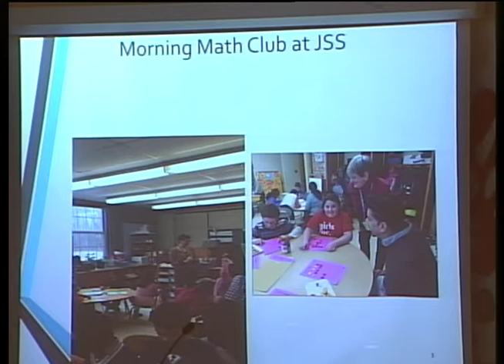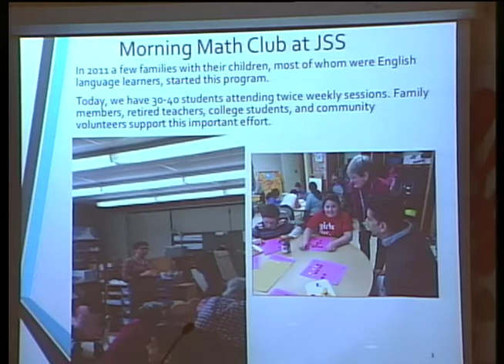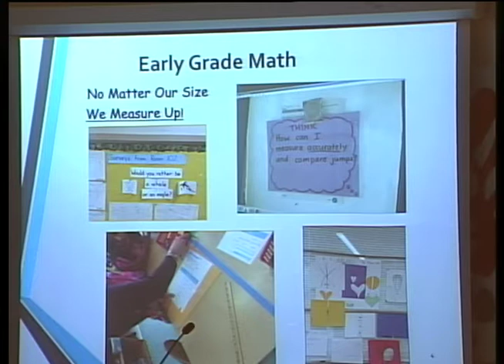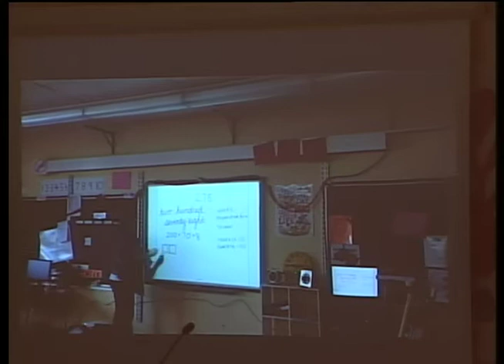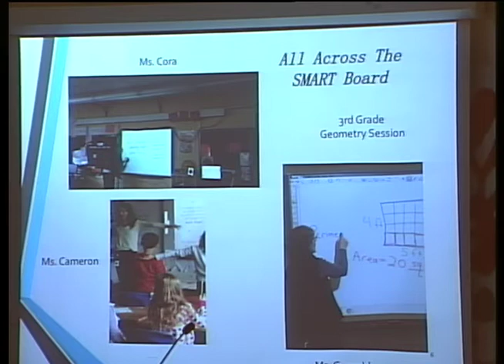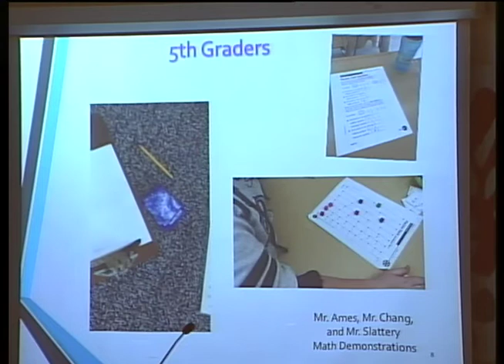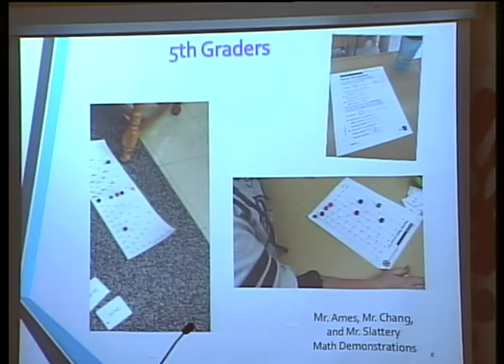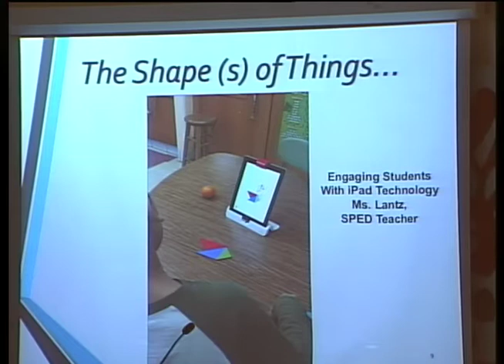Northampton School Committee 2/11/16